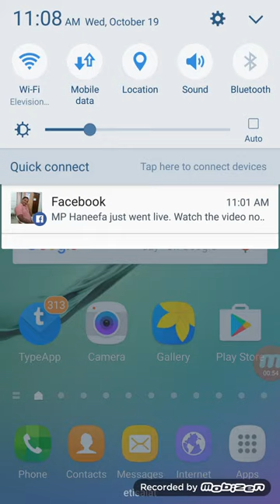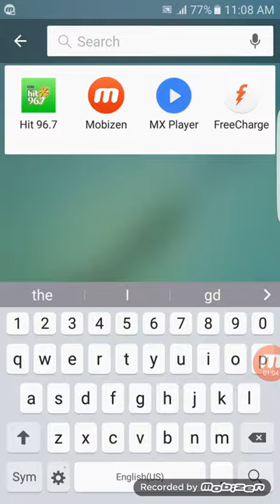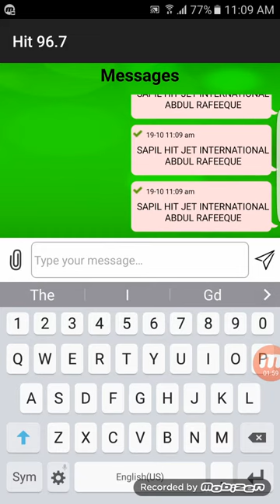How to win a contest in ARN Radio Hit 96.7 FM Dubai